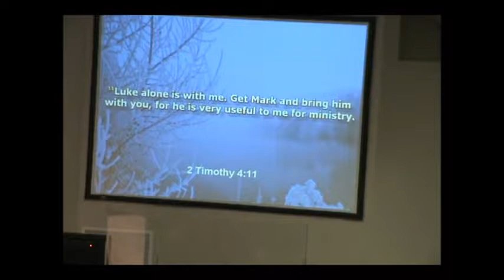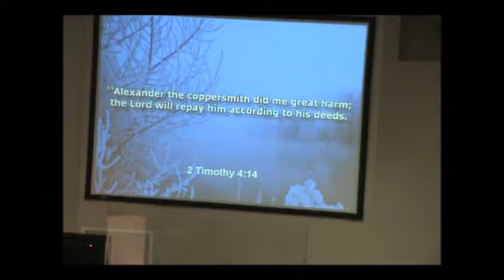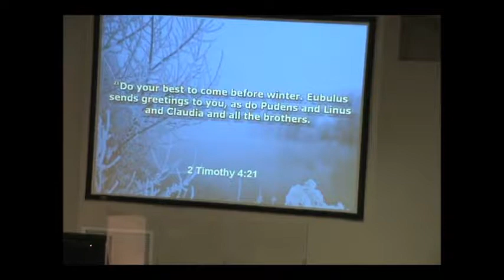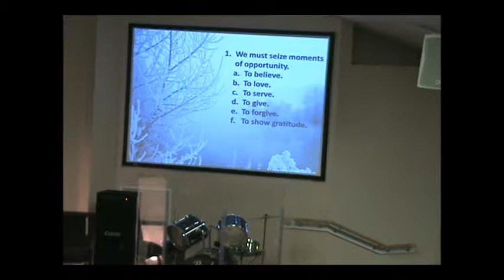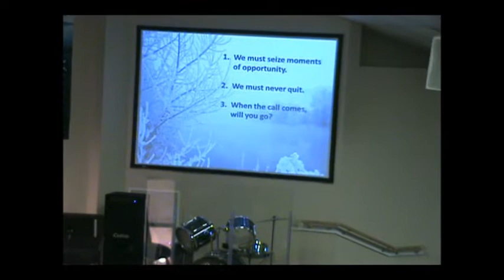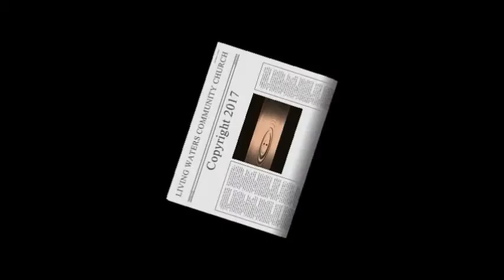Come Before Winter (2017 Edition)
In this fourth rendition of his sermon "Come Before Winter" Dr. Coram reminds us of the urgency of acting upon God's promptings today.  Join him for this classic sermon.